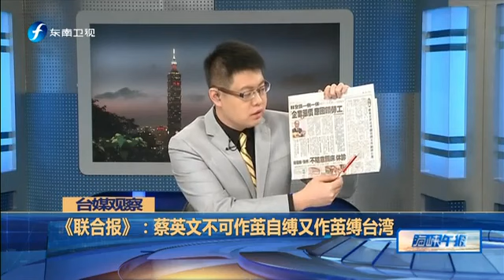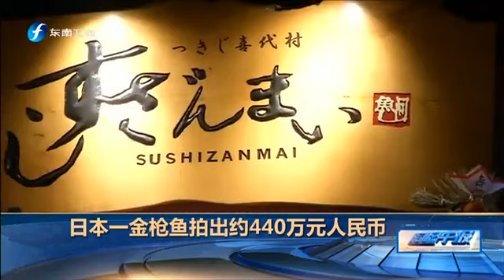20170106 海峡午报 台媒预估辽宁舰将穿越台湾海峡 台军神经紧绷